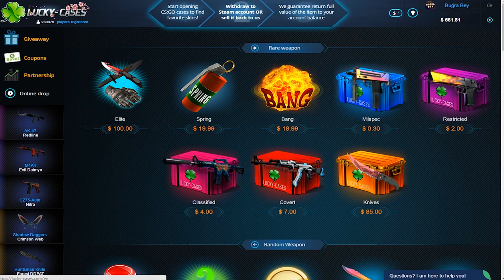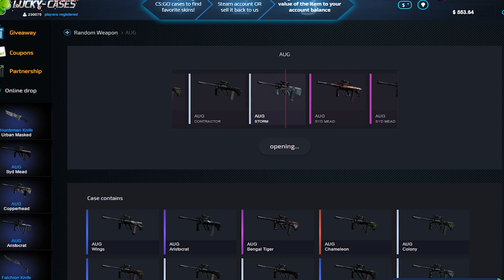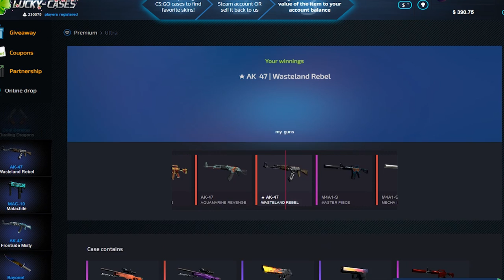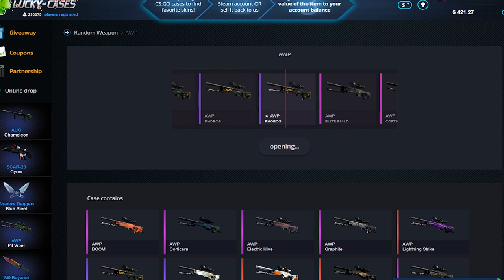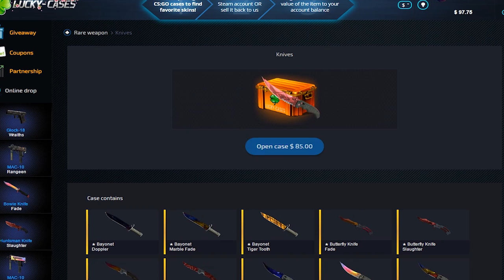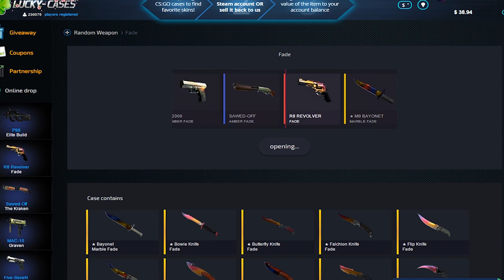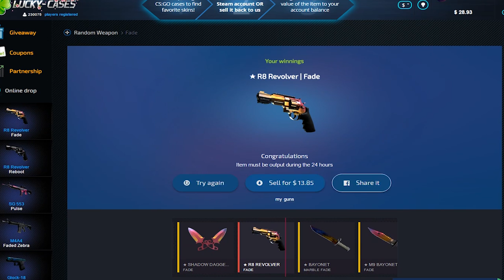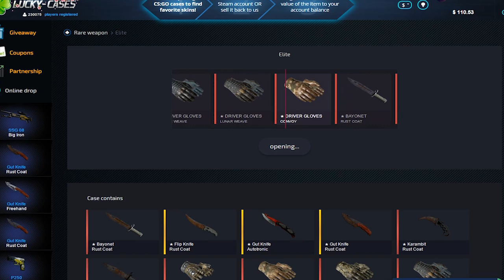MERTCAN'A AWP ÇIKARTMAYA ÇALIŞTIK CS:GO !!!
Merhaba arkadaşlar bugun sizlere CS:GO da Mertcan'a awp çıkartmaya çalıştık daha fazla kasa açma videosu için beğenmeyi unutmayın